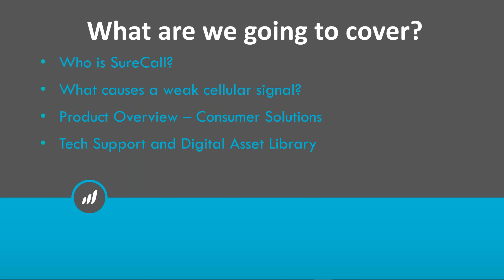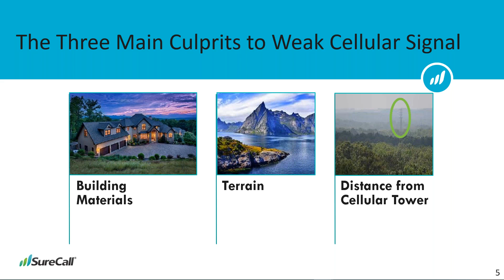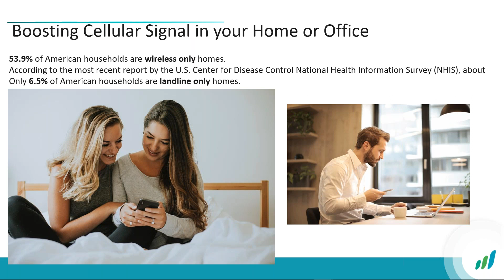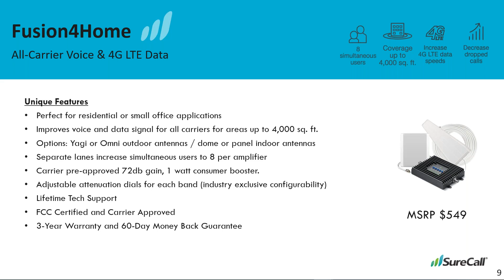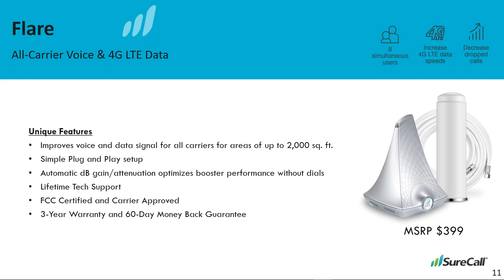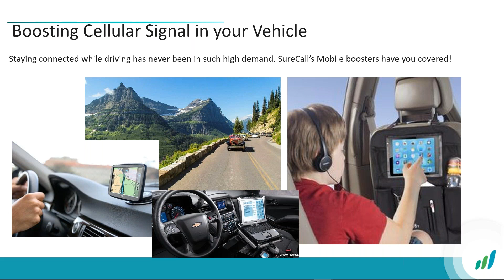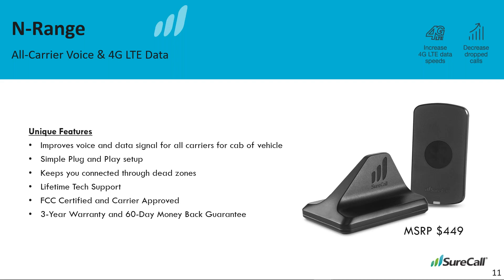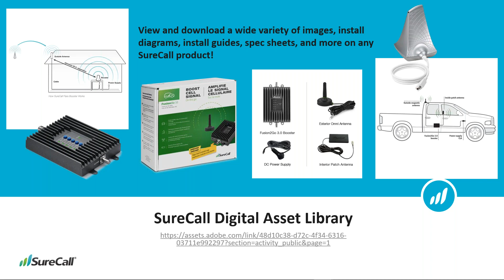2020 01 08 Microcom Technologies Webinar Featuring SureCall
Microcom Technologies Webinar Featuring SureCall